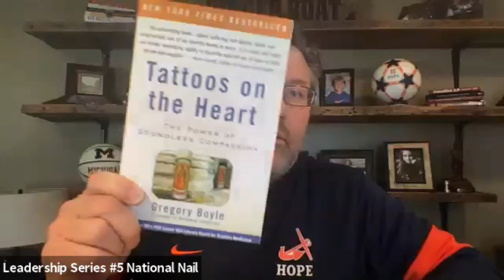Leading Between — Session 5 with Donnie Jones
Scott Baker and guest, Donnie Jones, talk about building great teams and creating cultures founded on strong core values.

About Donnie Jones (Head Basketball Coach at Stetson University):
Donnie has spent over 30 years walking the sidelines of basketball courts and inspiring athletes to get out of their comfort zone and become a winner in life by being a part of a TEAM. After coaching for 30 years and coaching with Billy Donovan to win back-to-back National Championships at the University of Florida, he is seen as the go-to coach and motivational keynote speaker to improve morale, teamwork, and communication skills. He has recruited and coached some of the Nation's best athletes and has been involved with some of the greatest leaders in Sport. His leadership abilities have landed him a position at Stetson University and with the LA Clippers where he was a Professional Scout evaluating the talent to help build a professional team. He is a graduate of Pikeville College with a Bachelor of Science Degree and a Master's Degree in Sports Management at Marshall University. Leadership and motivation are part of the daily life of Donnie in his approach to building great teams.